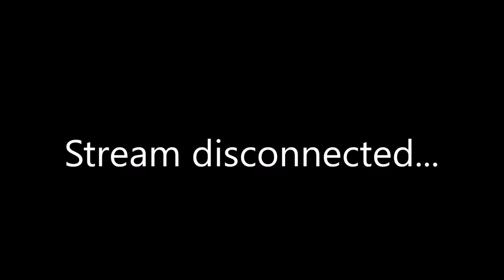The stream that just can't flow